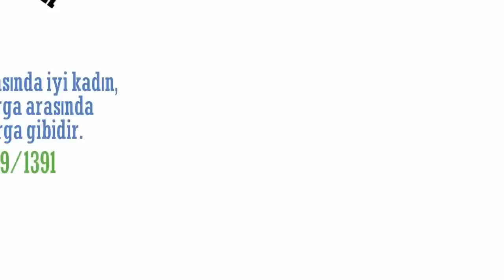Edip Yüksel (T) Kadın ve erkek eşittir 3:195 ve 49:13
"Kadınlar aklen ve manen erkeklerden daha aşağıdadır."
"Namaz kılanın önünden bir eşek, köpek ya da kadın geçerse, kişinin namazı boşa gider."
"Cehennemi çoğunlukla kadınlar dolduracak; kadınlar zeka ve din konusunda eksiktir."

Şeytani bir büyüklenmeyi yansıtan yukarıdaki hadisler, annelerimizi, kız kardeşlerimizi, ve eşlerimizi, özetle insan popülasyonunun yarısını takdir etmekten aciz erkek şövenisti bir zihniyetin ürünüdür (9:71; 33:35).

Kadın düşmanı bu sözler, sözde "sahih" hadis kitapları yoluyla yanlış şekilde Muhammed'e atfedilmiştir. Zeka seviyesini, dogmaları ve batıl inançları sorgulayan insanlara verilen tepkiyle ölçersek, erkeklerin kadınlardan daha çok puan almadıklarını görürüz. Elçi ve peygamberlere zorba davranan liderlerin de çoğu erkektir, vefatlarından sonra getirdikleri mesajı çarpıtan liderlerin de.

Biyolojik farklılıklar veya özel bir kaç durum dışında, erkekler ve kadınların her yönden eşit olduğu nitelendirilir. Kuran bunu açık şekilde "Birbirinizdensiniz / her biriniz bir diğerinin benzerisiniz" ifadesiyle dile getirir (4:25). Bu ifade aynı zamanda her iki cinsin ortak olan başlangıcını ve Allah'ın bizi kadın ve erkek olarak yaratışının nedenini, yani sevgi ve şefkati hatırlatır (30:21). Kadın ve erkek arasında sevgi ve şefkate dayalı bir ilişki yerine hadis kaynaklarında yansıtılan, kibirli, şövenist ve kadınları himaye altına almaya çalışan davranışlardır. Ne yazık ki danışma ve seçim, yerini monarşi ve şeytani halifelik sistemine bıraktığında, Kuran'ın vahyedilişiyle kadınlara tanınan haklar birer birer alındı, ve Muhammed'in ölümünün üzerinden daha iki yüzyıl geçmeden Müslümanlar kadın düşmanı davranış biçimine ve İslam öncesi cahiliye dönemi uygulamalarına geri döndü.

Muhammed zamanındaki kadın hakları, bir kadının kocası hakkında Muhammed ile tartıştığını bildiren 58:1 ayetinde güçlü bir biçimde yansıtılır. Allah o kadını Muhammed ile tartıştı diye azarlamaz; tam tersine kadının şikayetine arka çıkarak batıl inançları eleştirir. Hadis ve tarih kitaplarının eleştirel bir yaklaşımla incelenmesi, Kuran'ın vahyi zamanında ve onlarca yıl sonrasında kadınların bireysel, toplumsal ve politik haklardan yararlandığı konusundaki ipuçlarının bu kitaplara bile yansıdığını ortaya koyacaktır. Tarih kitapları, Muhammed'in eşi olan Ayşe'nin, yaşlılık zamanında lider olup önemli bir topluluğa başkanlık yaptığını ve Muhammed'in ölümünden 30 yıl sonra gerçekleşen sivil bir savaşa katıldığını bildirir.

Kuran'a göre, Meryem de İsa gibi dünya için bir işaret idi (21:91). Yine Kuran'da anlatılan olayda, İbrahim'in karısı erkek konukları karşılamış, sohbete katılmış ve onların yanında kahkaha atmıştır. Sohbete katıldı diye de azarlanmamış, tam tersine, o görüşmede, Allah onu İshak'a hamile olduğu müjdesiyle kutsamıştır (11:71).
49:13 ayeti cinsiyet ayrımcılığını ve ırkçılığı su götürmez şekilde reddeder, ve bir cinsin ya da bir ırkın diğerine üstün olmadığını hatırlatır. Üstünlüğün tek ölçüsü erdemliliktir; alçak gönüllü, ahlaklı, toplumsal açıdan vicdan sahibi olan, diğerlerine yardım etmek için çabalayanlardır üstün olanlar.

Kuran, kadın ve erkeğe tarafsız bir dille atıfta bulunan ve eşit muamele eden ayetlerle doludur (3:195; 4:7,25,32,124; 9:68-72; 16:97; 24:6-9; 33:35-36; 40:40; 49:13; 51:49; 53:45; 57:18; 66:10; 75:37-39; 92:3).

Yeni Ahit'teki St. Paul'un Mektupları ve Eski Ahit bir çok kadın düşmanı öğreti içerir. Kadın ve erkek ile ilgili konuları karşılaştırmak için Torrey'in indeksini öneriyorum. Yapılacak olan karşılaştırma Eski Ahit ve St. Paul'un kadınlara karşı nasıl önyargılı olduğunu gözler önüne serecektir.

İşte, Kuran'dan yüzyıllar sonra Müslümanların kadınlara yaklaşımını değiştiren kadın düşmanı Kitab-ı Mukaddes ayetlerinden bazıları:

Kadın Adem'in kaburga kemiğinden yaratılmıştır (Yaratılış 2:21-22). Kadın Şeytan tarafından aldatılmıştır (Yaratılış 3:1-6; 2Korintliler 11:3; 1Timoteyus 2:14). Erkeği yoldan çıkararak Tanrı'nın emirlerine karşı gelmesine neden olan kadındır (Yaratılış 3:6,11-12). Kadınlar lanetlenmiştir (Yaratılış 3:16); Kadınlar erkeklerden daha zayıftır (1Petrus 3:7); Kadınlar erkeklerden daha aşağı derecelidir (1Korintliler 11:7).

Muhammed peygamberin vefatından 300-400 yıl sonra uydurulan habis-i şerifleri Kuran'a ortak koşan ve hatta Kuran'a tercih edenlerin Müslümanlık adına vazetmeleri ne yaman bir çelişkidir!